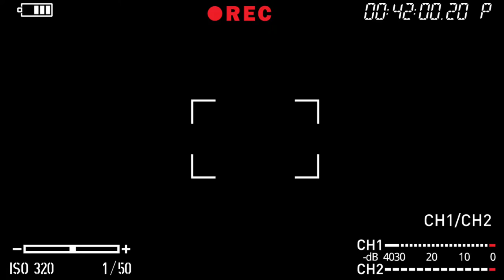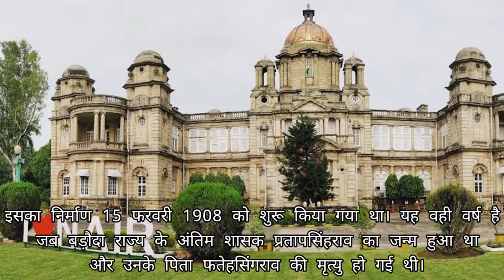History Of Pratap Vilas Palace Vadodara // Caption Baroda